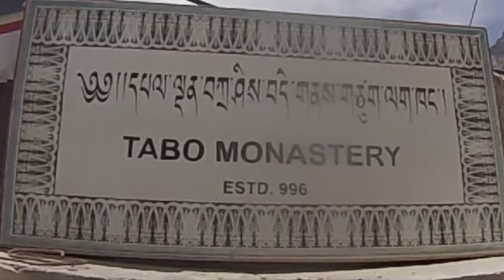Nako to Tabo, India.. Where Jim's At..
This time we head off from Nako to Tabo... celebrating one of our fellow backpackers birthday along the way and sleeping outside under the stars